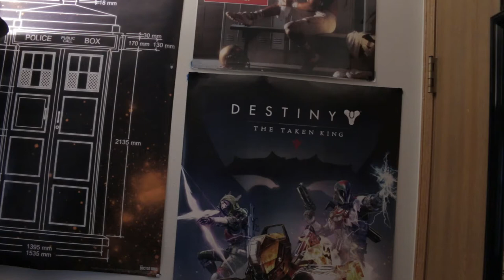Every Homeschooler Graduation Speech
thank you Doritos and noah schnapp